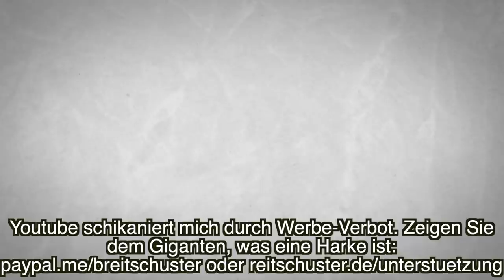Zeigt her Eure Impfpässe – der gläserne Arbeitnehmer oder wie Journalisten mehr Kontrolle wünschen